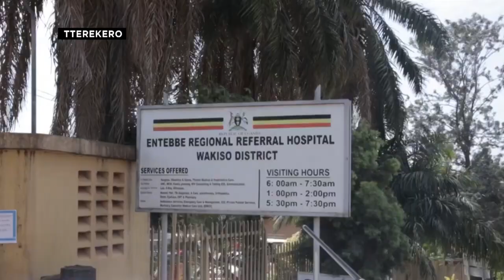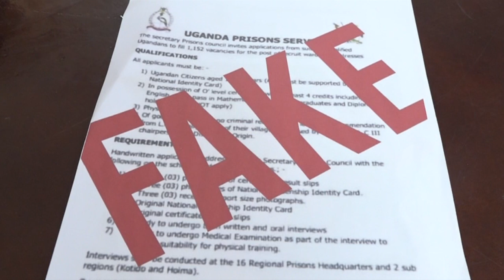OMUSAWO OKWATA ABAKYALA AKWATIDDWA